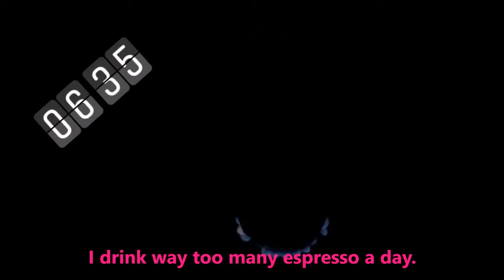Small Batch Homemade Coffee Compost